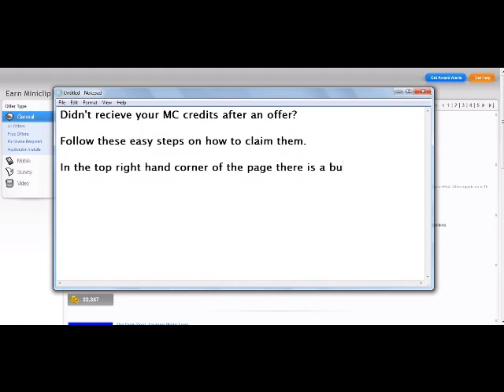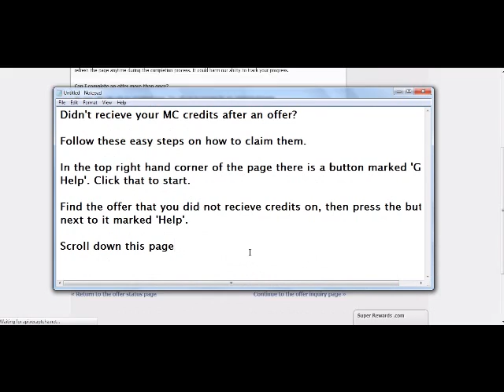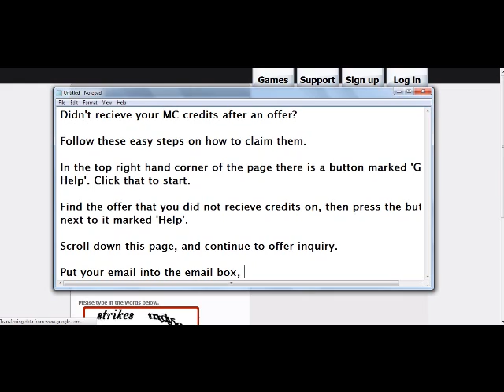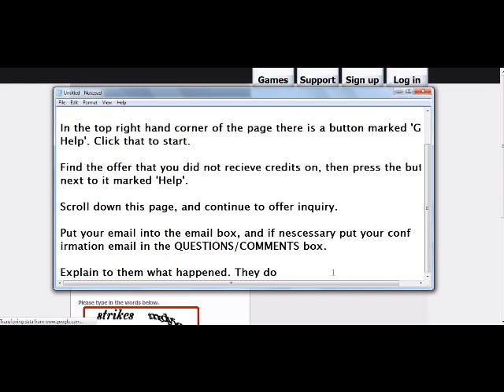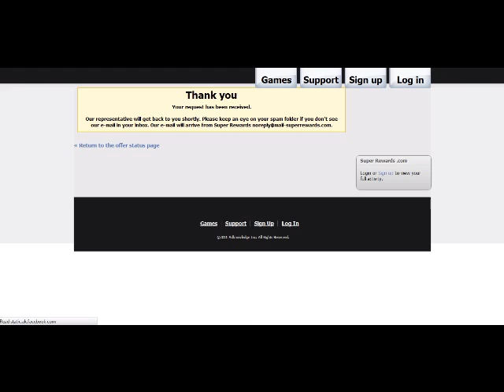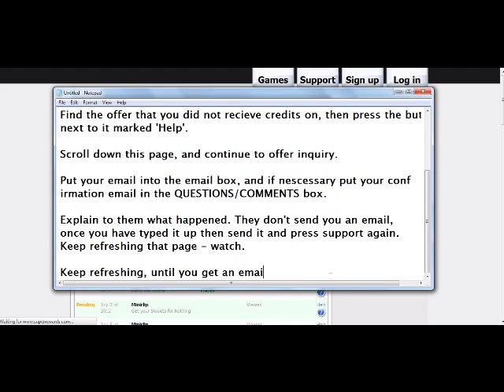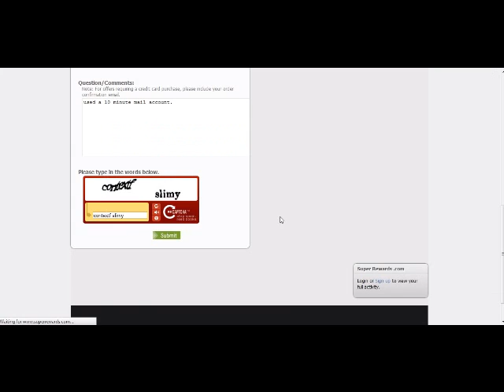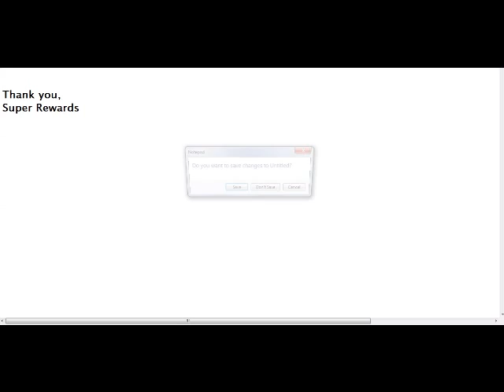Miniclip Free Credits: Didn't recieve?